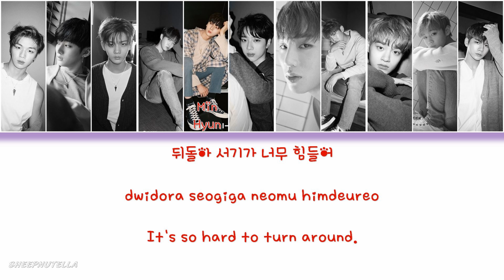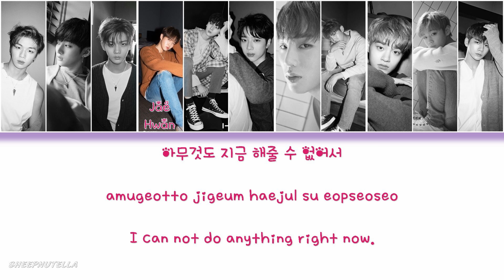Wanna One (워너원) - Twilight [Color Coded Lyrics HAN/ROM/ENG]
I HOPE DID NOT HAVE ANY MISTAKE ヾ(•ω•`)o

SHEEP NUTELLA 🍫
~3D AUDIO
~LYRICS
~Smtown Superstar

By SHEEP